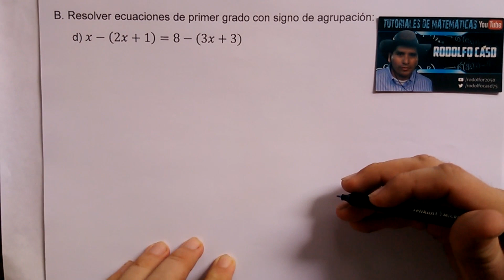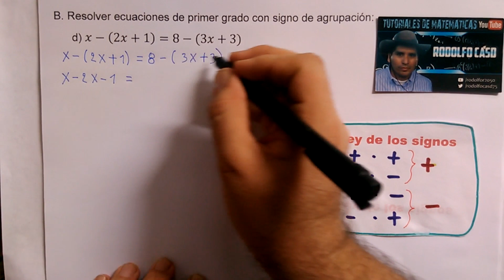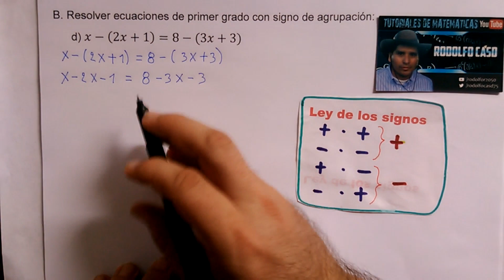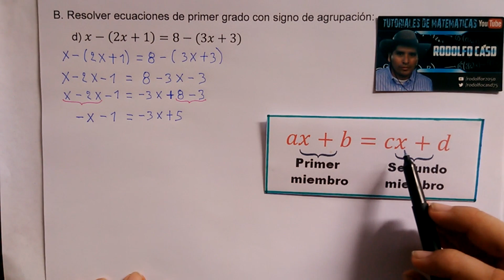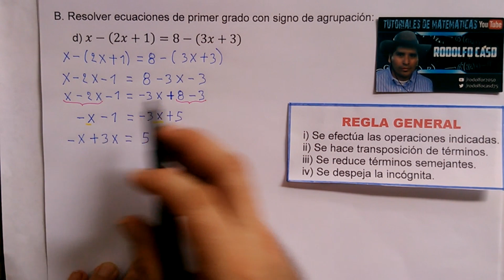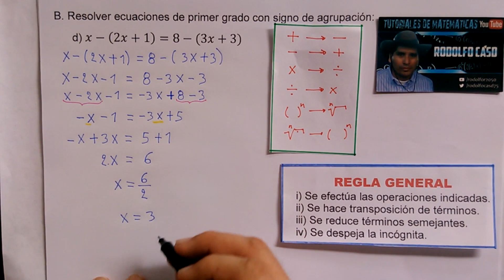Resolver ecuaciones de primer grado con signo de agrupación: d) x - (2x + 1) = 8 - (3x + 3)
B. Resolver ecuaciones de primer grado con signo de agrupación: Algebra Baldor Ejercicio 79.
d) x - (2x + 1) = 8 - (3x + 3)